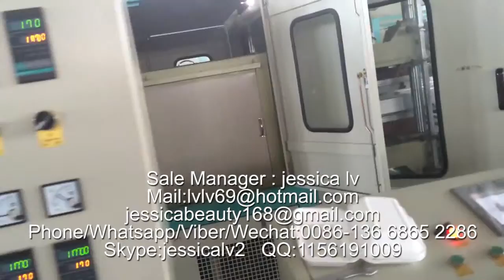eps white styrofoam food containers machinery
Sale Manager : jessica lv
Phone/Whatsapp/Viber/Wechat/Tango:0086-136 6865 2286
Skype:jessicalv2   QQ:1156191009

1. foam sheet extrusion line: make PS foam sheet from raw material. The raw material is general polystyrene granule.

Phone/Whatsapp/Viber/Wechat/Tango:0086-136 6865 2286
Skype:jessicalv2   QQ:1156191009